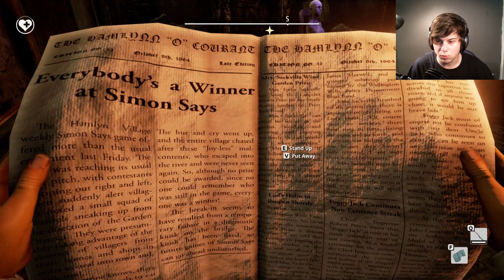We Happy Few | BACK FROM THE UNKNOWN! #1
I had recorded a video of this game before, but something got messed up and I forgot that I never uploaded it, so I recorded as if I had another episode up, but this is the first one! I'll upload another sometime with the full intro sequence and all so you all can see it, so I'm sorry for that!